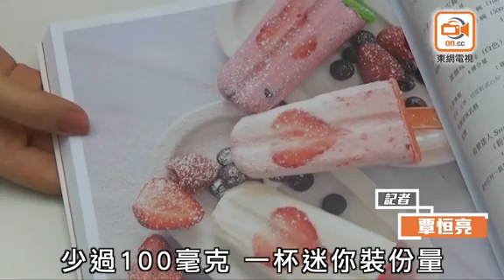你要知：食雪糕可減肥？ 嚴守3招愈食愈瘦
夏日炎炎，吃清新冰涼的雪糕實在是最好不過的事。然而，多吃雪糕會「壞肚皮」，亦會「肥肚皮」。到底可否吃雪糕一邊消暑，一邊減磅？市面上推出各種低卡雪糕，標榜「低脂低糖好健康」；網上亦流傳「卡路里減肥法」，可按每人身體的「基礎代謝率」，在卡路里攝取上限進食雪糕「放題」。這樣真的可以減肥嗎？營養師就教大家只要嚴守3大原則就可食得安心。

第一招：選低卡雪糕

「雪糕肥嘅地方其實係在於所用嘅忌廉，而愈多忌廉，飽和脂肪酸就愈高，從而令膽固醇增加，提高患上心血管毛病嘅風險。」Nutri Life 營養顧問中心註冊營養師謝詠瑩（Gloria）指出，雪糕內的糖亦是增肥元兇。因此，市面上的低卡雪糕、乳酪雪糕，會減少使用忌廉及糖，有些甚至會用天然果糖代替，相對上比較健康。

第二招：計算卡路里減肥

網上流傳「卡路里減肥法」，即是按年齡、性別、身高、體重及日常運動量而得出的「基礎代謝率」而得出當日可進食的卡路里上限。例如一名25歲，身高160厘米及體重約65公斤，一星期會進行1至3次運動的女士，其基礎代謝率約為2000卡路里。若果她希望一星期可減去0.5公斤的體重，應每天減少攝取500卡路里。換言之，只要每天只攝取1500卡路里，即可減去體重。

按以上的「卡路里減肥法」，如果全天只吃合共1500卡路里的雪糕，又能否減重呢？Gloria笑言：「其實係可以，但係我哋真係唔建議，減到磅唔代表健康。」她表示，雖然按道理，這樣做確是能夠減重，「但係你個人會愈減愈殘，長遠嚟睇身體好多指數都會超標，仲會搞到營養不平衡。」

她解釋，減重的時候，所攝取的卡路里分量很重要。「如果食嘅卡路里係少過身體所消耗嘅，你就會輕啲。」但若進食的食物過於肥膩，或是營養不均的話，會令人膽固醇及三酸甘油脂增高，增加患心血管疾病和糖尿病的風險。同時，亦會出現便秘、流失肌肉、面色變差的情況，「個人望落去都會冇咁精神！」

Gloria強調，減重應同時達到身心健康，心理上的滿足同樣重要。「我就會建議，一日可以食嘅卡路里當中約1成，即100至150卡路里係『Fun Food（令自己開心的食物）』！」這樣可以不會過份壓抑，自責，反而會更易達到目標。

另外，現時市面上仍有不少「低卡」選擇，營養師便建議，「例如有紅豆雪條、橙汁冰雪條等果汁雪條，脂肪含量都比較低，不過糖分就相對較高，但都係低卡之選。」她建議，每次進食雪糕的卡路里應在150至200之間，同時飽和脂肪須低於10克，糖亦不應多於20克。

第三招：自律最緊要

如果在市面上無法挑選適合的雪糕？Gloria建議更可自製雪糕及雪條。「例如將香蕉雪冰，加可可粉、玉桂粉等自己鍾意嘅口味，用攪拌機攪和，口感有啲似雪糕，但就冇忌廉雪糕咁高卡同高脂。」雪條則可用模具，加入乳酪、低糖果醬、少量蜜糖和士多啤梨等，雪凍成低卡乳酪雪條。